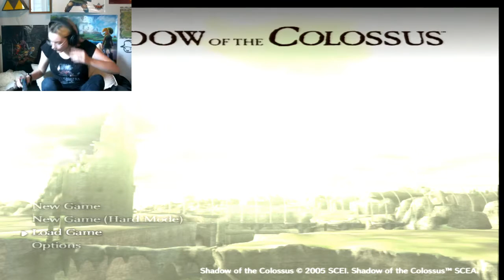Sol Plays Shadow of the Colossus!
Sol is playing Shadow of the Colossus! Come and join the fun!

Interacting with viewers and fans is my favorite part of being a YouTuber! And during this stream, I aim to chat with viewers and have some fun!